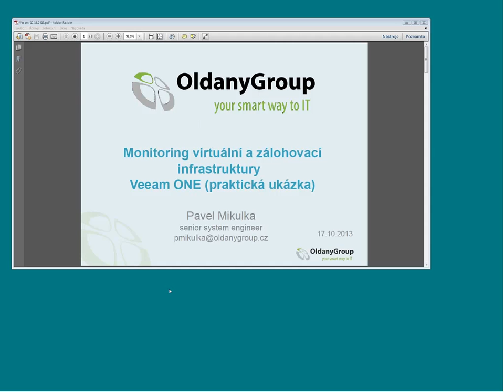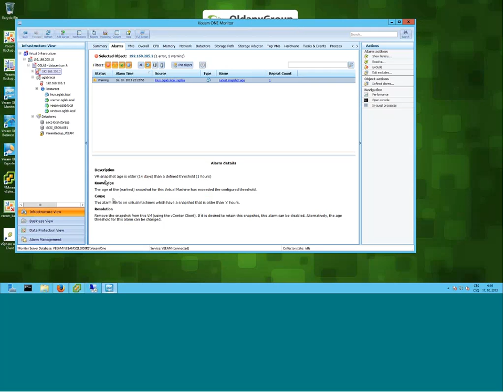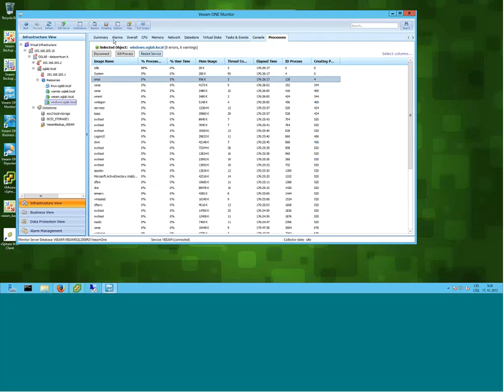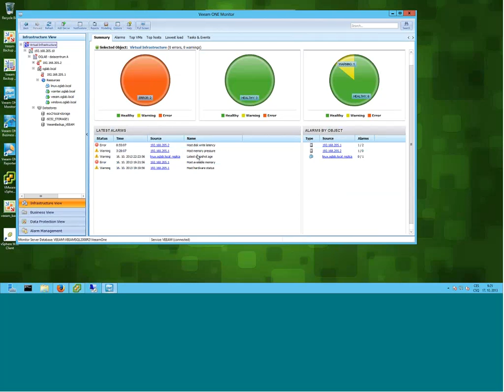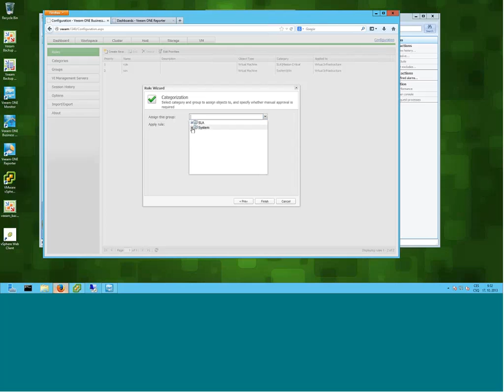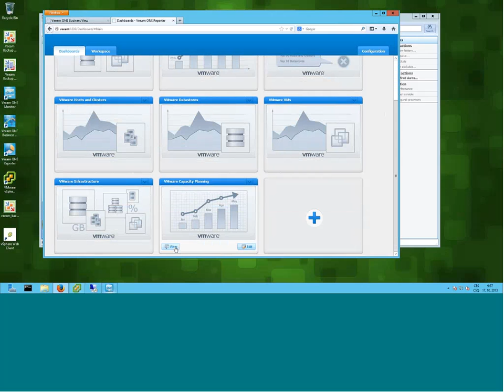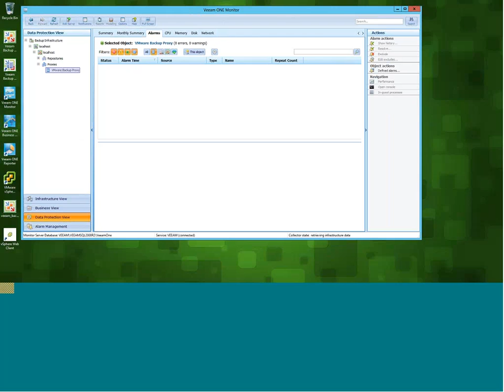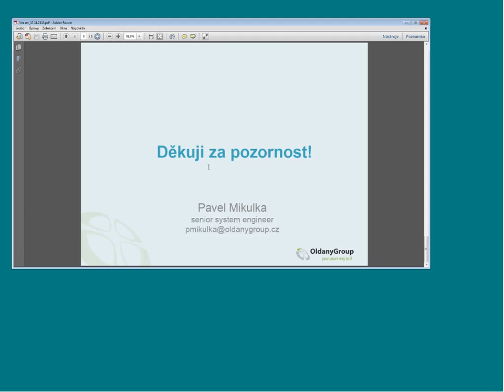Webinář: Monitoring virtuální a backup infrastruktury - Veeam ONE (praktická ukázka) / 17.10.2013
Veeam ONE je vynikající nástroj pro monitoring nejen virtuální infrastruktury, ale také zálohovací infrastruktury. Je vhodně integrován s nástrojem Veeam Backup & Replication, ale primárně určen pro monitoring VMware vSphere i Microsoft Hyper-V.

Veeam ONE vám dává přehled o aktuálním stavu infrastruktury, stejně jako vás upozorní dle nastavených alarmů na všechny nenadálé události, které nastanou. Díky vestavěné bázi znalostí poradí s nejčastějšími a obecnými problémy, se kterými se případně setkáte.

Jedná se také o výborný analytický nástroj, který odhalí případné nedostatky v nastavení vaší infrastruktury a pomůže s plánováním kapacity do budoucna.

V tomto webináři si ukážeme práci s Veeam ONE.

Agenda:
* Veeam ONE - krátké představení funkcí a komponent
* ukázka monitorování modulem Monitor, definice reakcí na události
* předvedení integrace s Veeam Backup & Replication
* příklady reportů generovaných modulem Reporter
* monitoring z pohledu managementu pomocí Veeam Business View